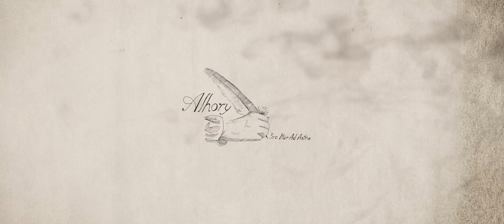Trailer VERITAS VINCIT CORTOMETRAJE “Los Templarios regresan al Reino de Murcia”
by zAkAtYn | Trailer VERITAS VINCIT CORTOMETRAJE “Los Templarios regresan al Reino de Murcia” Teatro Emilio Thuillier de Caravaca de la Cruz Comarca del Noroeste de la Región de Murcia, domingo 28 de Febrero de 2016

Referencias: Grupo Alhory Teatro, dirige: Jesús García Pérez